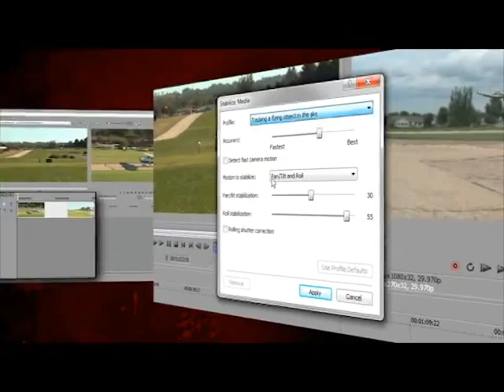The World's First 8-Core CPU AMD FX Review 2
AMD earned a Guinness World Record for highest clocking speed ever recorded with its forthcoming 8-core CPU, code-named Bulldozer. Now, however, the company has pulled back the curtain on the new multicore processor line, which will come in four varieties, ranging from a $115 entry-level model to a $245 high-end configuration.